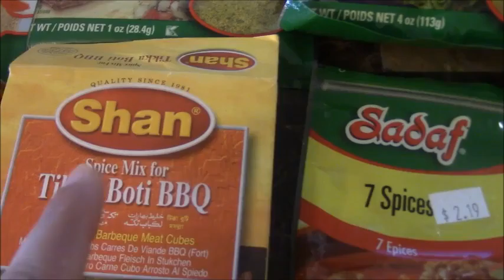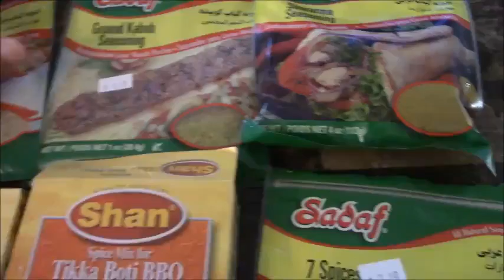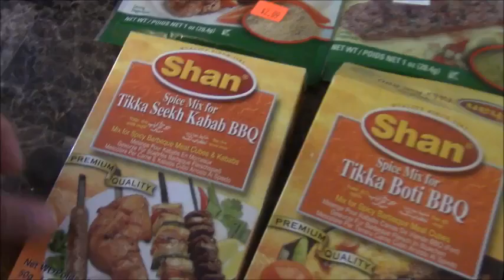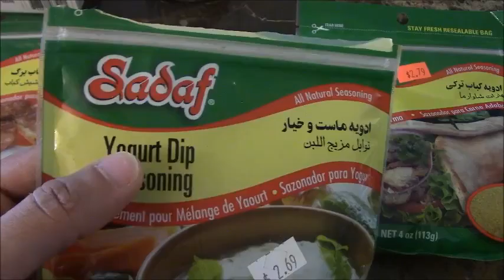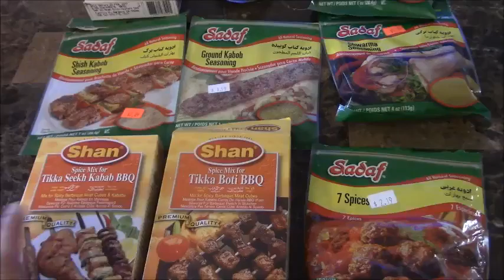Spices to make Afghan and indian recipes - التوابل التي استعملها في مطبخي